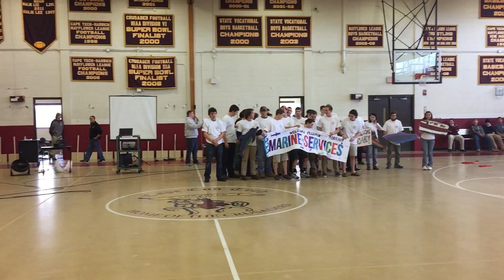FRESH DAY: Marine Services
Cape Cod Tech: Fresh Day is a day where freshman are official accepted into their chosen technical Shops here at Cape Cod Tech.